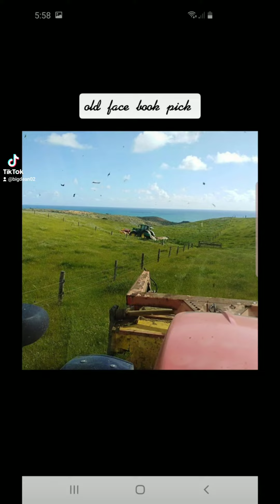June 20, 2022